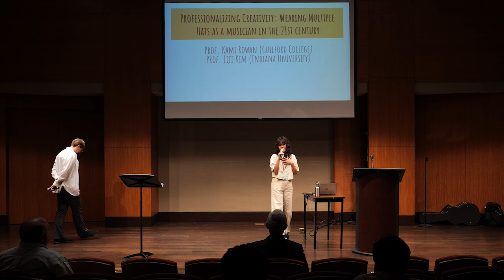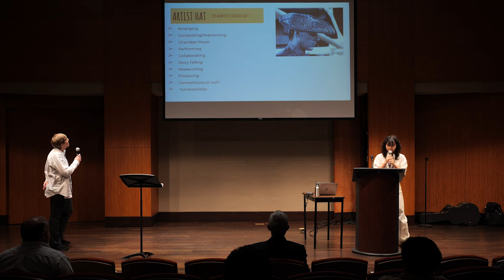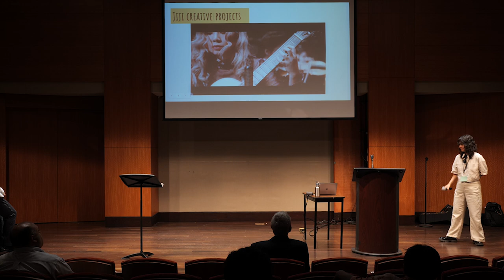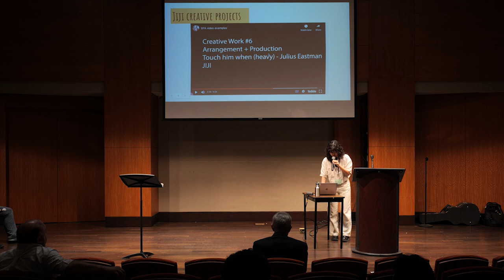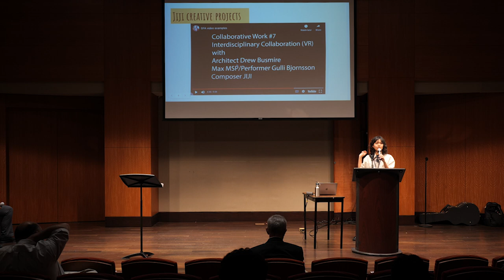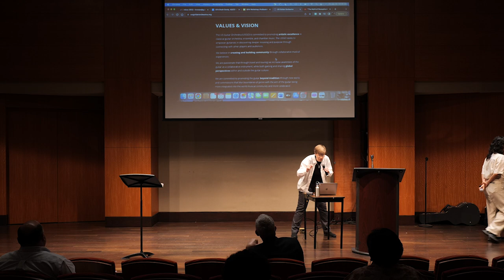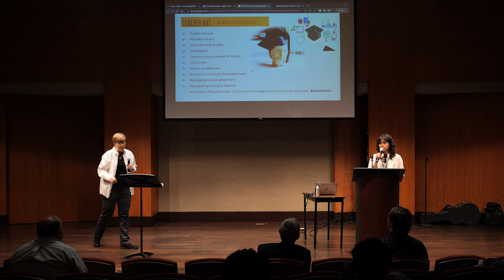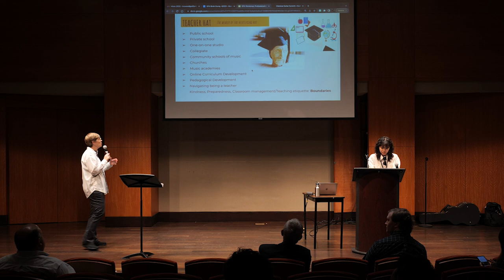GFA 2023: Lecture - Kami Rowan and JIJI Kim